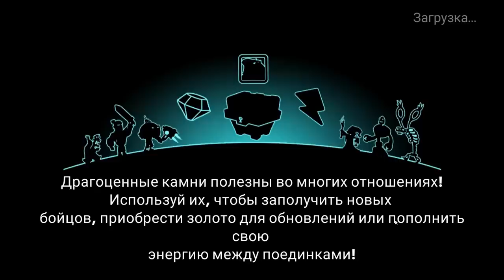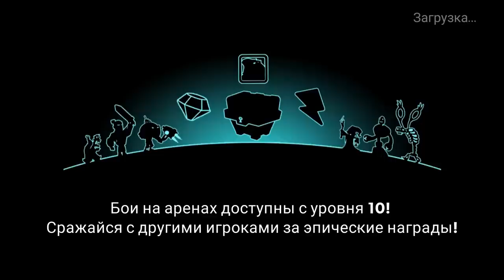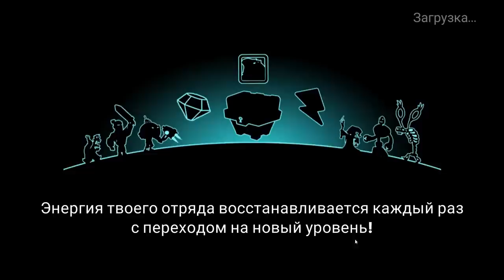Tower Conquest #59 ДАВНО ТАК НЕ БОМБИЛО !!!